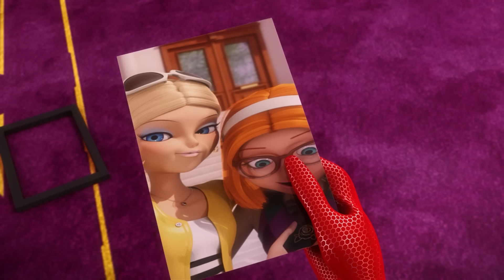MUCİZE | 🐞 ANTİ BÖCEK 🐾 | Tüm bölüm ▶️ Sezon 1 Bölüm 24